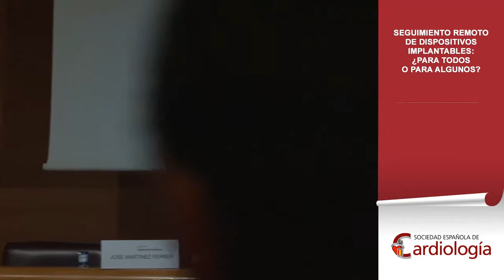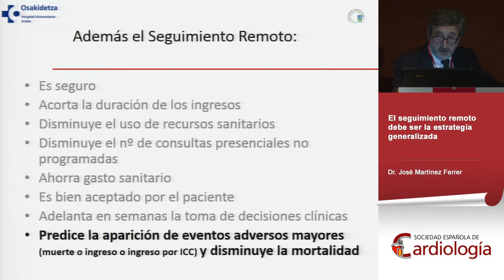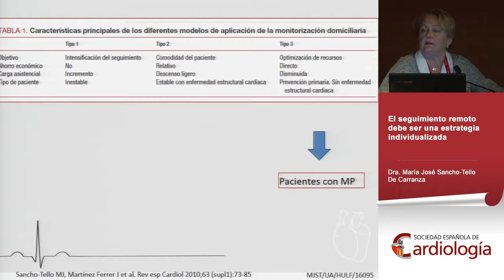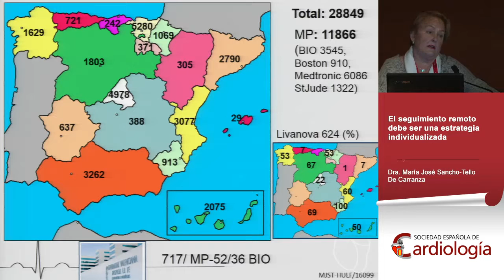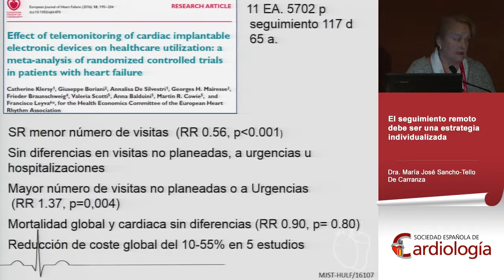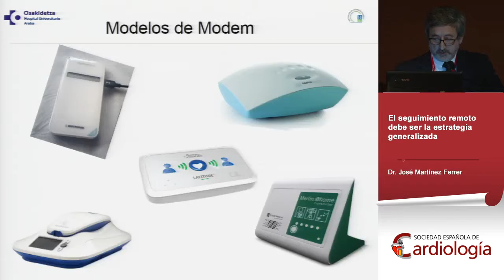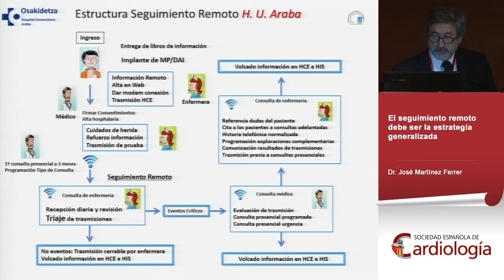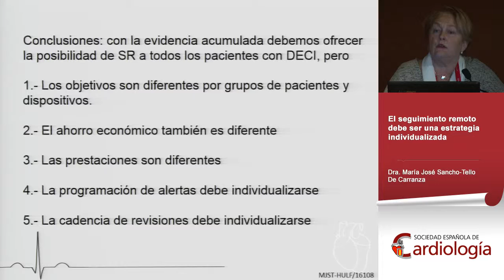Seguimiento remoto de dispositivos implantables: ¿para todos o para algunos?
Moderadores: Dr. José Luis Martínez Sandes y Dr. Francisco Ruiz Mateas

El seguimiento remoto debe ser la estrategia generalizada
Dr. José Martínez Ferrer

El seguimiento remoto debe ser una estrategia individualizada
Dra. María José Sancho-Tello De Carranza

Segunda Reunión Conjunta de las Secciones de Electrofisiología y Arritmias y de Estimulación Cardíaca de la Sociedad Española de Cardiología (SEC) (Bilbao 13, 14 y 15 de 2016)